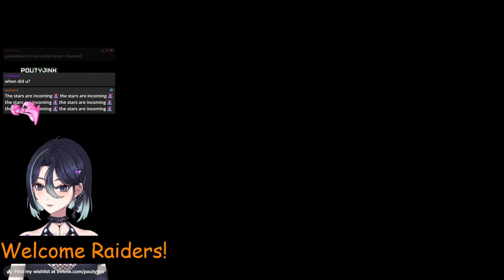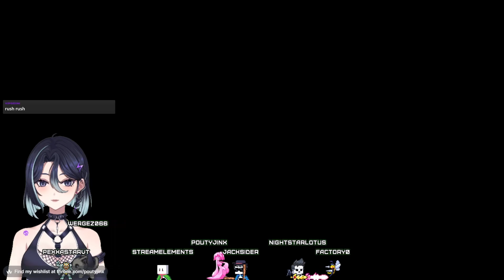UNAVAILED | VTUBER | VOD | Part 3/7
Hello guys, Here is the VOD from the game UNVAILED, A game that is about depression.

We are all fighting about things Mia is doing in the game. The game is very similar to what I experienced not long ago and I am curious on how the game will be! Well, I can already tell that I like the game a lot and I can only recommend it to anyone!